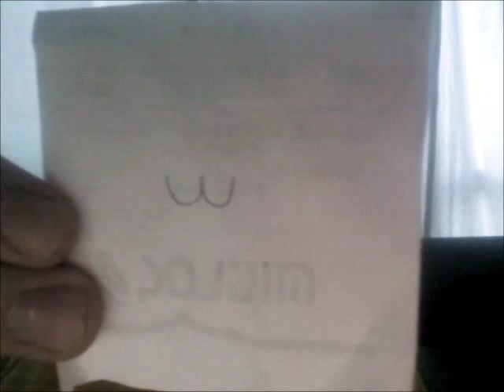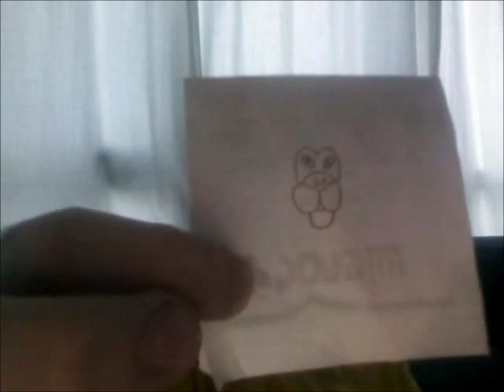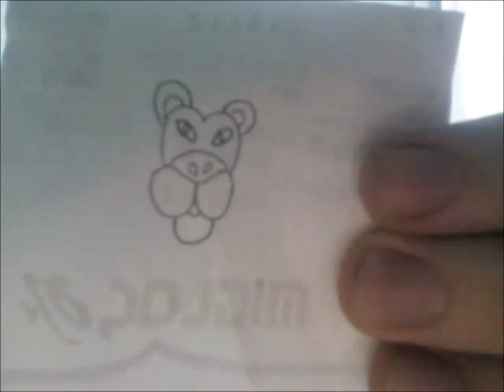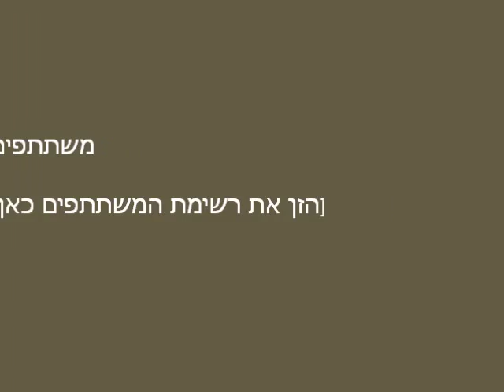How to Draw a Lion Head